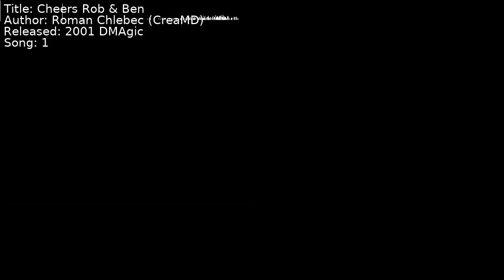Roman Chlebec (CreaMD) - Cheers Rob & Ben | Song 1 [C64] [SID]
Title: Cheers Rob & Ben
Author: Roman Chlebec (CreaMD)
Released: 2001 DMAgic
Song: 1